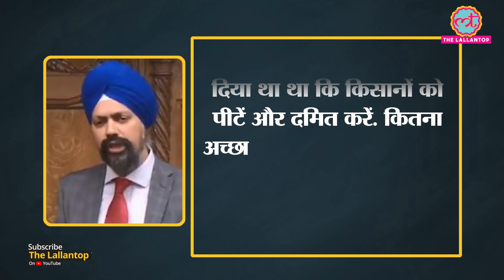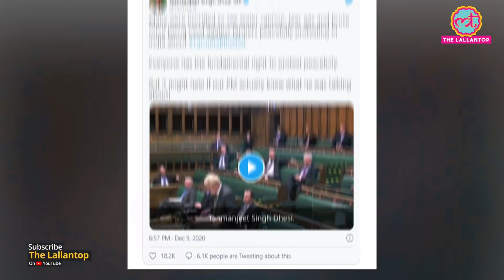British PM Boris Johnson ने Farmers Protest पर ऐसा क्या कह दिया |Tanmanjeet Singh Dhesi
When Tanmanjeet Singh Dhesi, a British MP from the Labour Party asked British PM Boris Johnson to convey their concerns about Farmers’ protest to India’s PM Narendra Modi, he received an answer from Boris that left him completely baffled. What happened after all, watch in  this video.